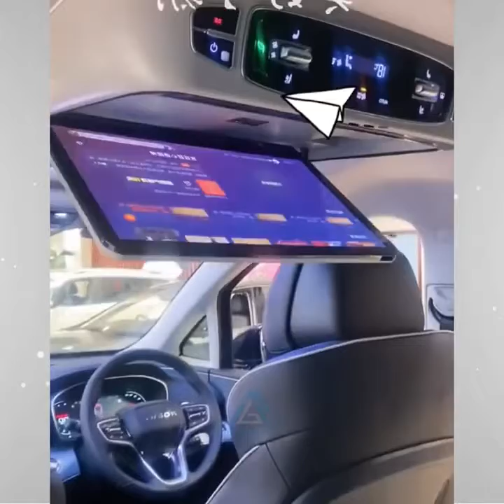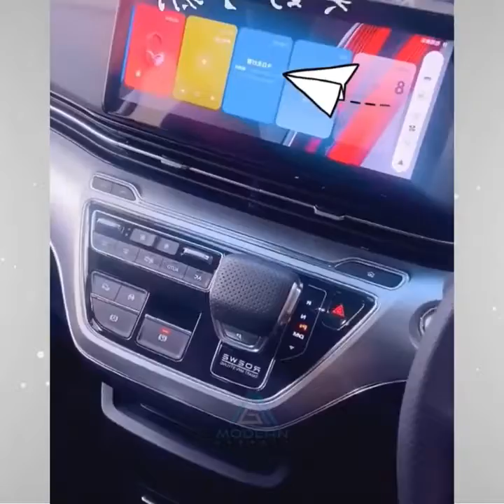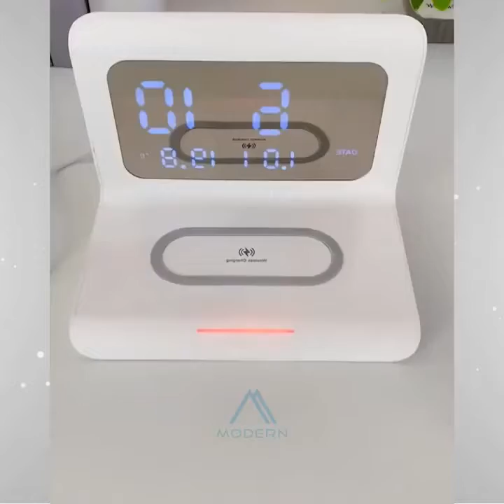New Gadgets & Versatile Utensils For Home #212 🏠 Appliances, Make Up, Smart Inventions スマートアプライアン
Modern Gadgets 2021 Smart Appliances, Kitchen/Utensils For Every Home
Makeup/Beauty 🙏

Ads- 2:30 4:30 6:30 8:30 10:30

✔️It's a time to upgrade the lifestyle and to make your home a lot smarter than usual with ours. From kitchen to home decor to beauty supply to technology we supply items from each niche. These creative gadgets are on another level that everyone loves to use.

✔️Phones are more fun with a customized back-case, air pods, tripods, and much more. In taking the consideration the needs of the recent generation we have designed magnificent series for gadgets and inventions that are at another level. Technology and Smart gadgets are always our first priority. NewInventions can is complete without phones, mobile. We have an exceptional range of phone accessories with variable colors and features.